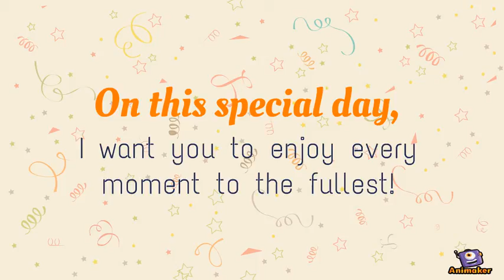gandhi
Animated Video created using Animaker gandhi jayandi